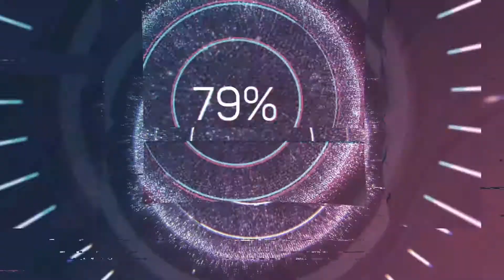Fortnite Season 7 Week 08 Loading Screen Secret | White Knights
You can ask any question about Fortnite Battle Royale and Save The World. follow our youtube channel to find new battle star locations and hints.

we help you to do hard missions and we craft super powerful weapons for you.

join and play with us get our friend XP bonus free and level up faster.